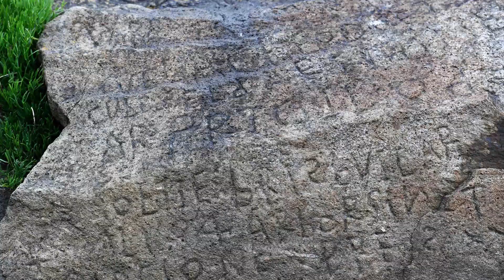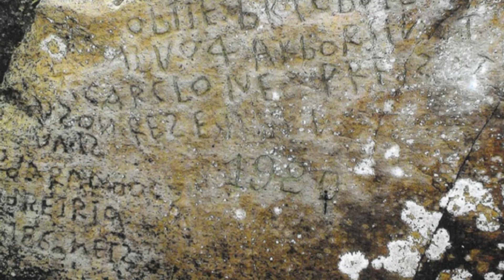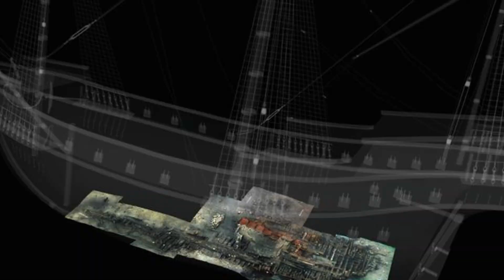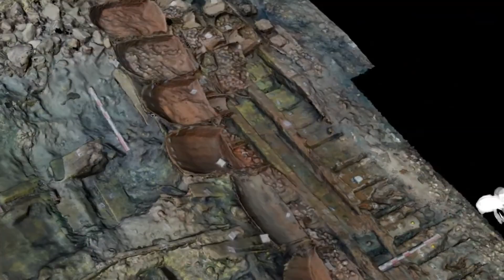12 Most Mysterious Archaeological Artifacts Finds Scientists Still Can't Explain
Archaeologists know their trade. When they discover something, they're usually well-placed to tell us what they've found and what its significance is. That isn't always the case, though, and on those occasions where they're unsure, they might consult a scientist. Scientists don't have all the answers either, and when they don't, we're left with archaeological mysteries like the ones in this video!